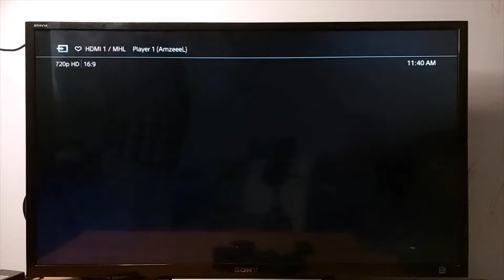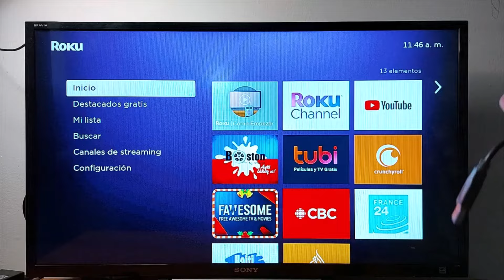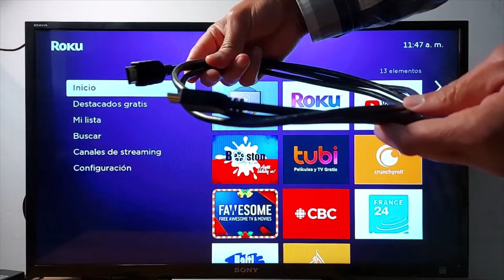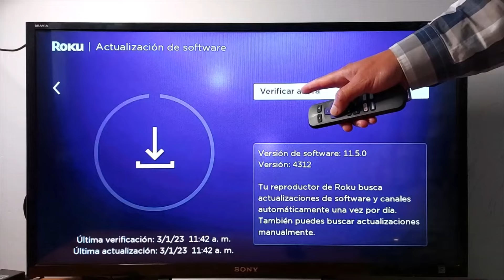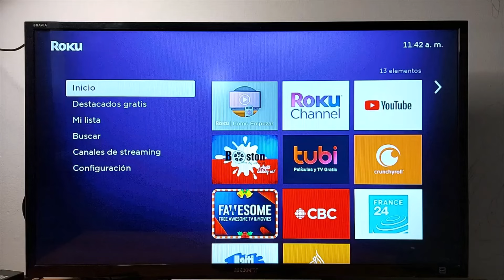Qué hacer si Roku sigue reiniciando continuamente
Qué hacer si Roku sigue reiniciando continuamente. Algunas de las razones comunes por las que su dispositivo Roku sigue reiniciándose son: Sobrecalentamiento del dispositivo, problemas de hardware, cable y adaptador defectuosos.

PREGUNTAS FRECUENTES:
¿Por qué razón mi dispositivo de streaming Roku, ¿Cómo saber si mi Roku está fallando? Qué hacer si Roku sigue reiniciando, Roku mantiene la congelación y el reinicio, Solucionar el problema de reinicio de Roku, Roku sigue congelándose y reiniciando: qué hacer, Arreglar un dispositivo Roku que se apaga solo, arreglar un dispositivo Roku que se apaga solo, ¿Qué hacer si mi Roku se reinicia solo? ¿Problemas con Roku? Qué hacer si Roku sigue reiniciando, ¿Por qué razón mi dispositivo de streaming Roku se reinicia solo, ¿Qué hacer cuando el Roku parpadea? Solucionar el problema de reinicio de Roku, Roku sigue congelando y reiniciando, Cómo solucionar el problema de reinicio continuo en Roku, Cómo solucionar problemas comunes de Roku, problemas y soluciones de Roku, Roku no funciona correctamente, ¿Problemas con Roku? Aquí te damos algunas soluciones, ¿Cómo solucionar problemas de Roku tv? Qué hacer si tu dispositivo ROKU no pasa del logo, ¿Qué hacer si dispositivo  Roku no se enciende? Veo una pantalla negra sin sonido en dispositivo Roku, ¿Roku no funciona? Cómo resolver problemas comunes de Roku, ▷ Por qué Roku no Enciende y Cómo Solucionarlo, ¿Roku se apaga automáticamente, aquí hay una solución? ¿Qué hacer si tu control remoto Roku sigue desplazándose?